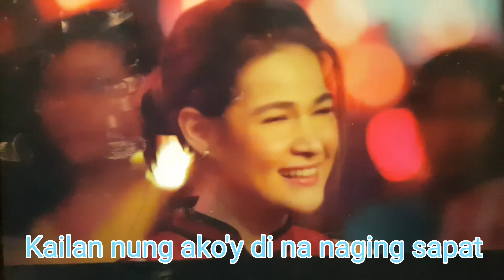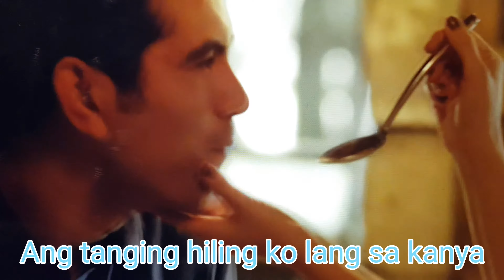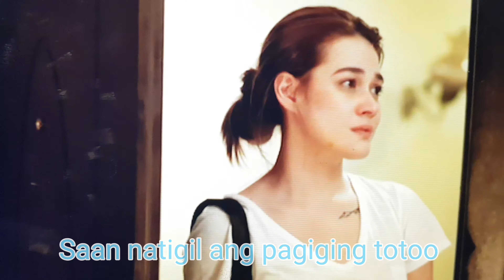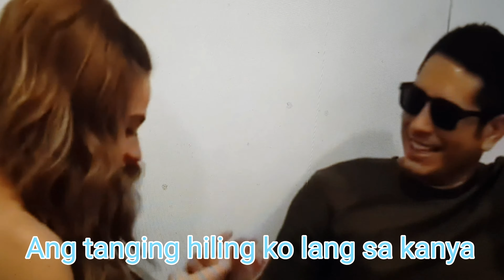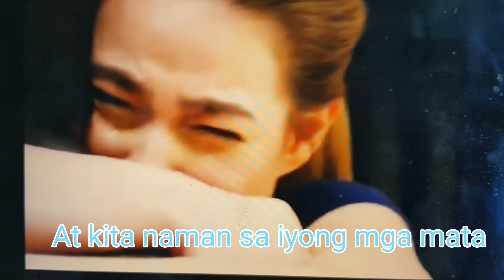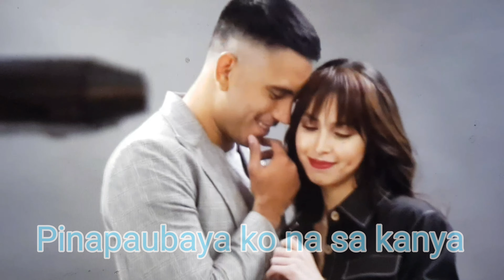The Bea Alonzo and Gerald Anderson Sad Love story. Song:Paubaya (#1)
Madaling magmahal, madaling masaktan pero hindi madaling magpaubaya.

Video Credit to the movie "How to be yours"
Song cover by: FilAmCan